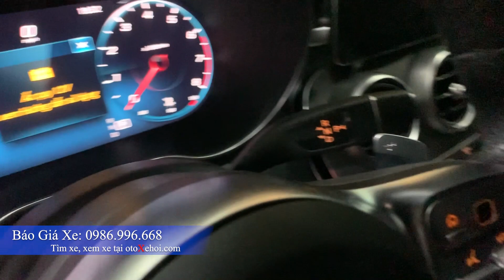Báo Giá Các Mẫu Xe Ô tô Cũ Giá Cực Rẻ tại Top Car | P2 Tháng 09-2021